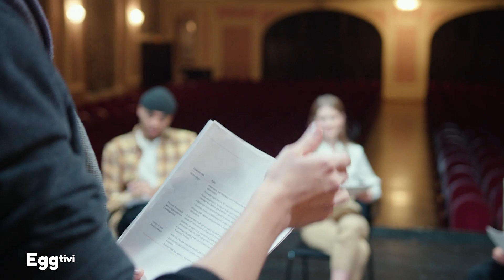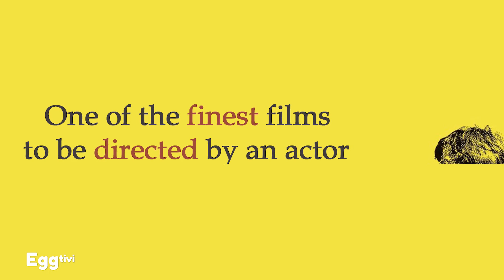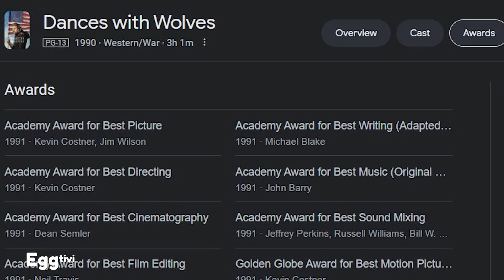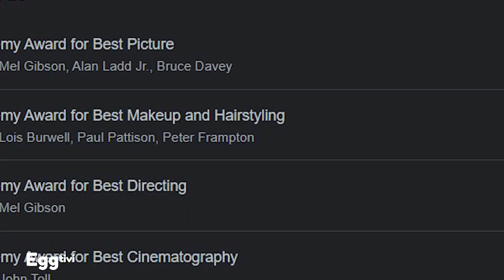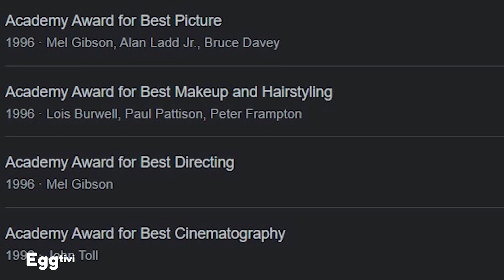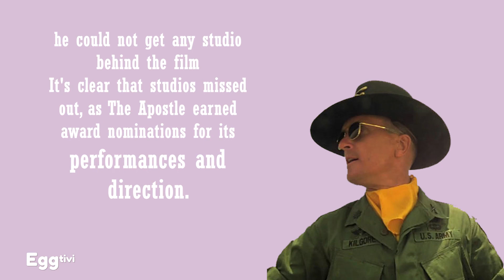10 Best Movies Directed By Actors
10 Best Movies Directed By Actors
Over the years, plenty of actors have tried their hand at directing. Sometimes, an actor will even prove to be a triple threat by writing, directing, and starring in a movie. Although not everyone is as successful behind a camera as in front of it, a select few actors have directed some of the best and most iconic movies of all time.

10- A Star Is Born
Bradley Cooper
9- Easy Rider
Dennis Hopper
8- Unforgiven
Clint Eastwood
7- Dances With Wolves
Kevin Costner
6- Get Out
Jordan Peele
5- A Quiet Place
John Krasinski
4- Iron Man
Jon Favreau
3- Braveheart
Mel Gibson
2- Citizen Kane
Orson Welles
1- The Apostle
Robert Duvall